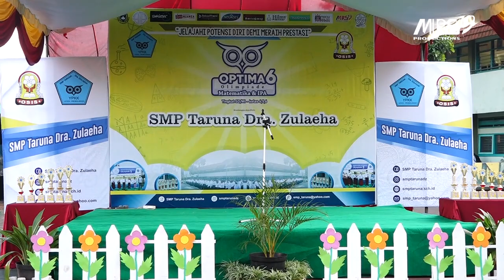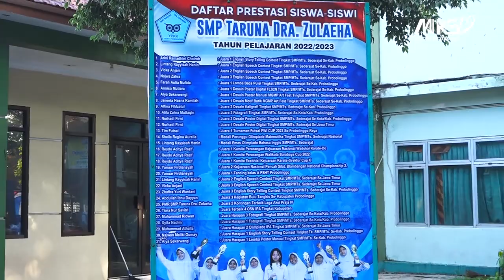00 PRA ACARA OPTIMA 6 || SMP Taruna Dra. Zulaeha || MRS19 productions